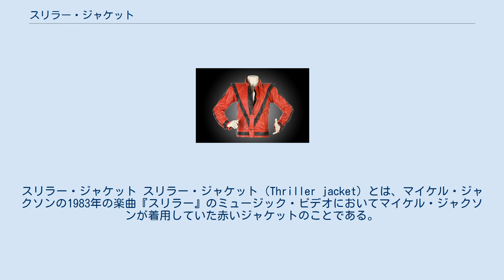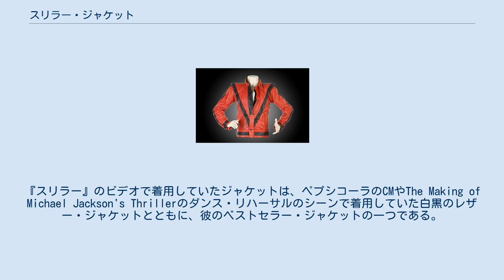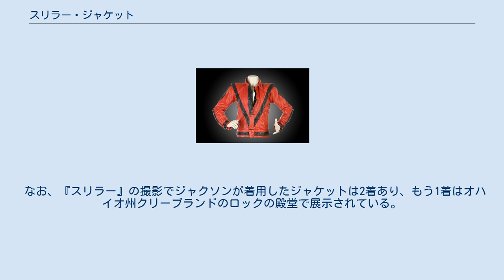スリラー・ジャケット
スリラー・ジャケット スリラー・ジャケット（Thriller jacket）とは、マイケル・ジャクソンの1983年の楽曲『スリラー』のミュージック・ビデオにおいてマイケル・ジャクソンが着用していた赤いジャケットのことである。
 キャンディアップルレッドの地に黒のストライプ、多くのファスナー、"M"のロゴ、スタートレック風の角張ったリジッドショルダーが特徴的だった。
このジャケットは当時広く模倣され、1980年代半ばに流行した最もホットなアウターウェアとなった。
ジャケットの偽造品が500ドル以上で販売されたこともあったため、1984年にジャクソンはニューヨーク市でジャケットやその他の商品の不正コピーを防ぐための訴訟を起こした。
 2011年6月27日、スリラー・ジャケットの実物がジュリアンズ・オークションに出品され、180万ドルで落札された。
購入者のミルトン・ヴェレットは、このジャケットを「ロックンロールの史上最高の記念品」と評した。
ジャケットの収益は、2006年にジャクソンがネバーランドを去った際に飼われていたベンガルトラの収容先となったシャンバラ・アニマル・キングダムに寄付された。
 スリラー・ジャケットは、デボラ・ナドルマン・ランディスによってデザインされた。
彼女は、『レイダース/失われたアーク「聖櫃」』におけるインディ・ジョーンズのジャケットなどもデザインしていた。
この赤いジャケットは、V字型の黒いストライプ、珍しいスタイルの前のボタン、腕の上から突き出た角張ったリジッドショルダーが特徴的だった。
ランディスは、ジャクソンがより「男らしく」(virility)見えるようにこのジャケットを特別にデザインしたと述べている。
 クリスティーン・グレッドヒルは著書『スターダム: 欲望の産業』（1991年）の中で、『スリラー』におけるジャクソンの全体的なスタイルについて次のように論じている。
「『スリラー』では、マイケルの衣装とその様式的特徴（濡れた髪型、アンクルカットのジーンズ、ジャケットに刺繍された「M」の文字）が、このような役割のメタテクスト的な重ね合わせを補強している。
男性主人公としてのマイケルがボーイフレンドでありスターでもあるとすれば、「ロマンス」という方程式の中の彼の女性の相手はガールフレンドであり、メタテクスト的なレベルではファンでもある。
」 ファッションデザイナーのザルディは、ジャクソンの死により中止になったコンサート「THIS IS IT」において、このジャケットを再デザインした。
肩には血を模したデザインが施され、内側にはジャクソンがビデオの中で変身する猫のような獣の姿を模したスタンプが押されている。
 このジャケットは広く模倣され、1980年代半ばの最もホットなアウターウェアの流行となった。
現在ではクリス・ブラウンやカニエ・ウェストなどの有名人が、模倣したデザインのジャケットを着用していることもある。
 また、多くの人が欲しがったジャケットの一つであり、1980年代のティーン・クールの縮図でもある。
『スリラー』のビデオで着用していたジャケットは、ペプシコーラのCMやThe Making of Michael Jackson's Thrillerのダンス・リハーサルのシーンで着用していた白黒のレザー・ジャケットとともに、彼のベストセラー・ジャケットの一つである。
高価な偽造品が大量生産されて500ドル以上で販売され、本物を手に入れたと勘違いする人も多く出た。
1984年にジャクソンは、ジャケットやその他の商品の無断コピーを防ぐためにニューヨーク市で訴訟を起こした。
 ドキュメンタリー『ネバーランドにさよならを』の最後には、告発者のウェイド・ロブソンが焚き火の前に立ち、ジャクソンのスリラー・ジャケットをはじめとする様々な記念品を燃やす姿が映し出された。
燃やされたのは本物のスリラー・ジャケットではないとも言われたが、ロブソンと監督のダン・リードはあれは本物だと何度も反論した。
 2011年にロブソンは、『スリラー』でジャクソンが着用したスパンコールの手袋1点とジャケット1点をジュリアンズ・オークションにそれぞれ3万1250ドルと4万9920ドルで出品した。
金銭的な利益を得るためにドキュメンタリーに出演してジャクソンを告発したのだというロブソンへの批判に対応して、オークションハウスはツイッターで出品を確認した。
 なお、『スリラー』の撮影でジャクソンが着用したジャケットは2着あり、もう1着...